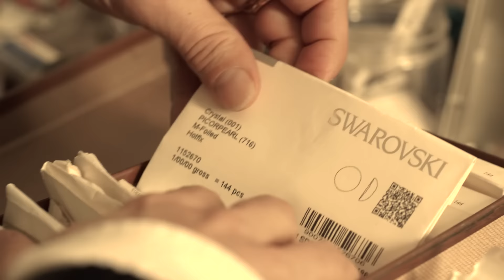French Milliner, Benoit Missolin.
Watch French Milliner, Benoit Missolin​, as he sketches and creates his beautiful headpieces for Vertu. Displayed in only five selected Vertu boutiques worldwide, to celebrate International Women's Day​ 2016